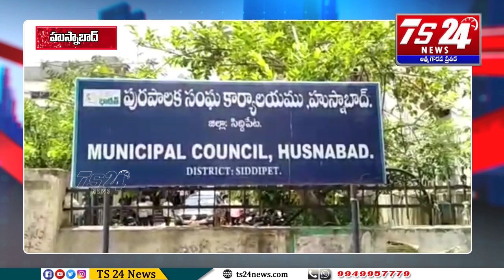హుస్నాబాద్ లో కానరాని పట్టణ ప్రగతి|TS24 News